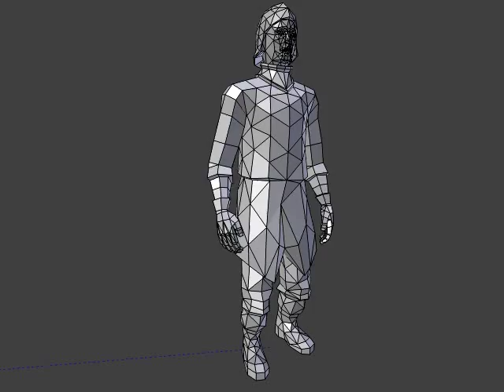Guard idle animation for Arx - End of Sun